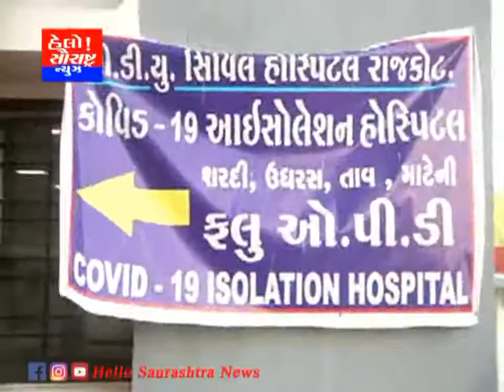સૌરાષ્ટ્રમાં કોરોનાના 99 કેસ સાથે 13ના મૃત્યુ